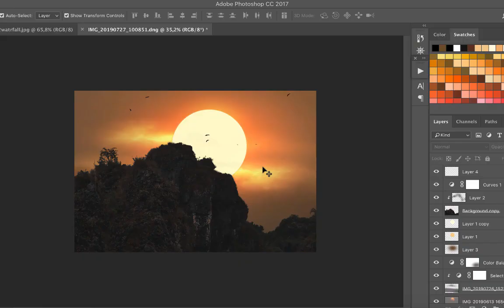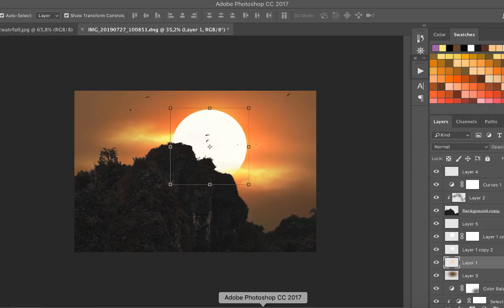Creative Photo Manipulation - Speed Photoshop By Dheny Patungka